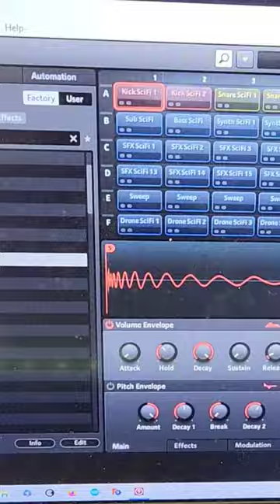my grid keyboard is also a giant finger midi drum controller